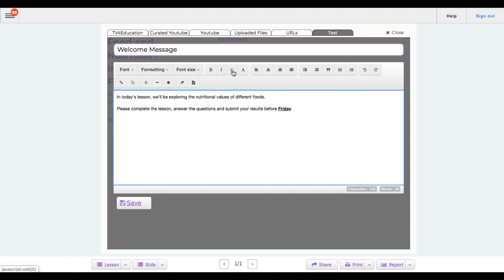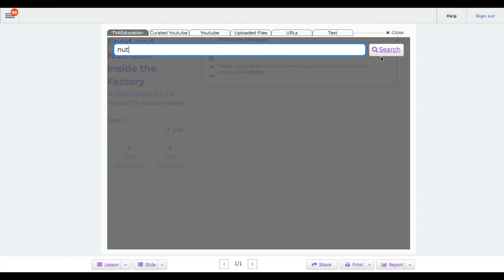SmartClassrooms v3.0 - Adding teaching material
How to add teaching material to a SmartClassrooms v3.0 lesson.